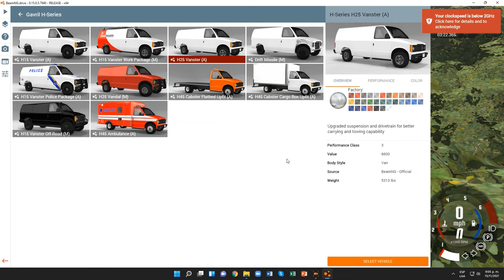BeamNG.drive (Time Trials) (Bedford [Black 4x4])